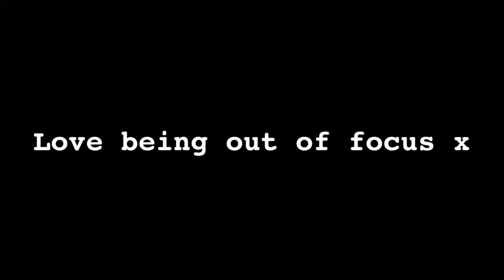Winning 100K on Mcdonalds MONOPOLY?! | Isabel Julie Vlogs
I upload every few days so make sure to subscribe to my channel  and click the bell to get notified every time I upload a video so that you don't miss one!

Isabel x